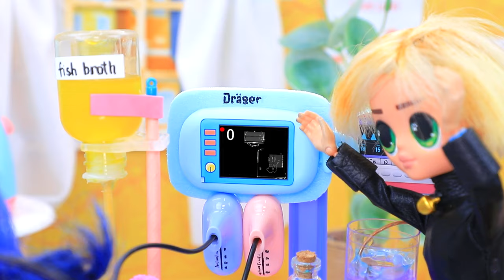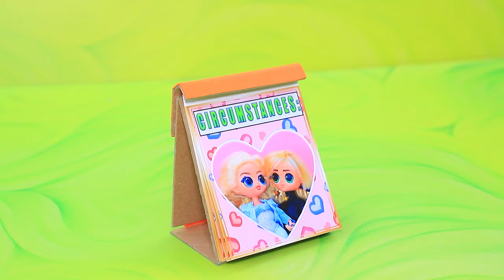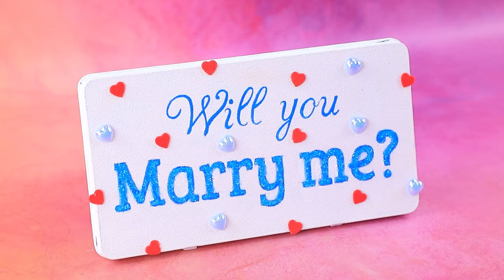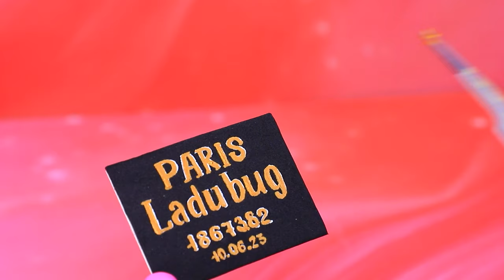Cat Noir and Elsa Together! What Happened to Ladybug? 31 DIYs for LOL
Cat Noir has found a new love! But what about Ladybug? Could magic be involved in this? Let's find out what really happened to our superheroine in the new LaLiLu video!

Supplies and tools:
• Utility knife
• Acrylic paint set
• Paintbrushes
• Office scissors
• Ruler
• Cutting mat
• Tweezers
• Black marker
• Feathers
• Beads
• Chenille wire
• Half beads
• Eco-leather (faux leather)
• Hollow fibre
• Pop tube
• Foam paper
• Light clay
• Plastic components
• Pin
• Thick cardboard
• Box
• Cord
• Decorative cardboard
• Wooden blocks
• Lining fabric
• Straws
• Polymer clay
• Jar
• Glycerin
• Pearlescent powder
• Fabric
• Tin
• Printed picture
• Carbon paper
• Glitter glue
• Glitter
• Jump ring
• Large decorative gem